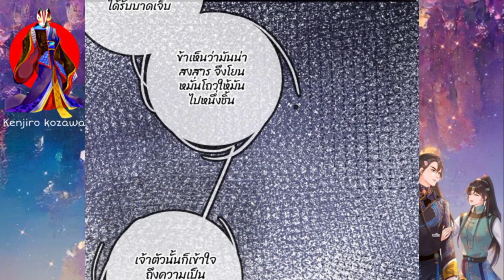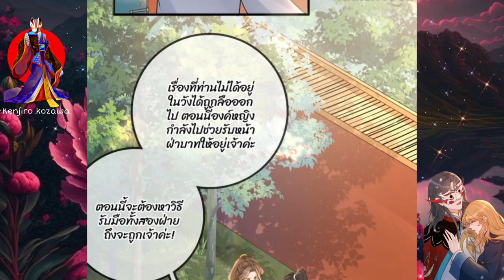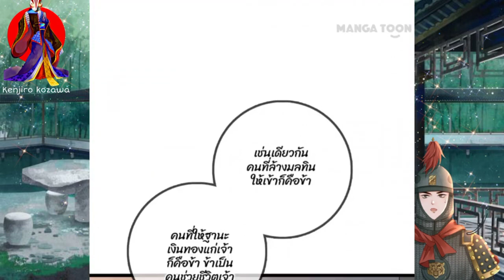รวมตอนพิเศษไท่จื่อช่างแสนหวาน [ตอนที่ 173 - 195]